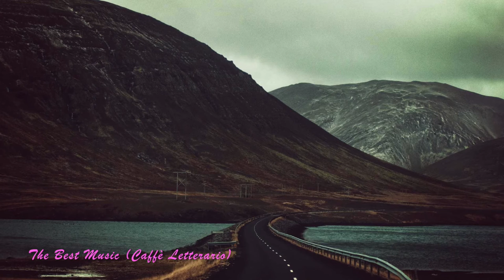Melodia Antica Rilassante: Melodia Barocca Con Clave E Traverso Barocco